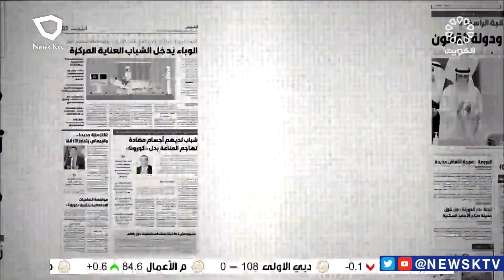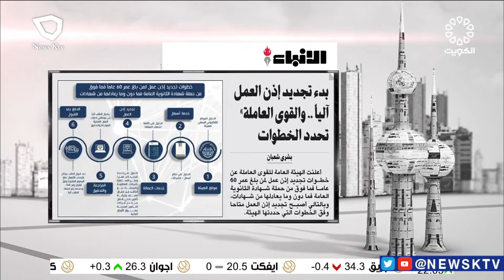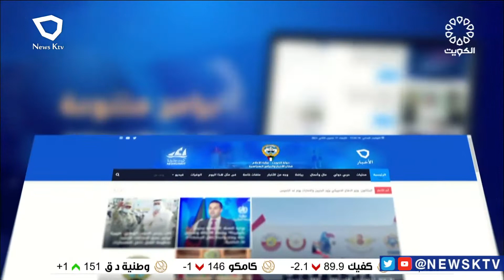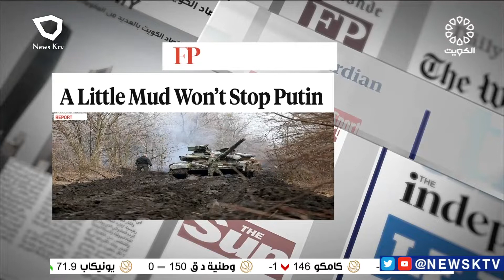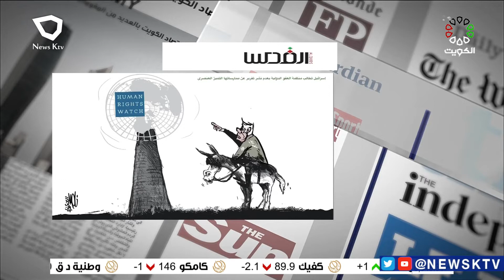برنامج مانشيت الصحافة.. جولة في أبرز أخبار الصحف/ د. ناصر المطيري - كاتب و باحث في العلاقات الدولية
الدكتور/ عبد العزيز العجمي